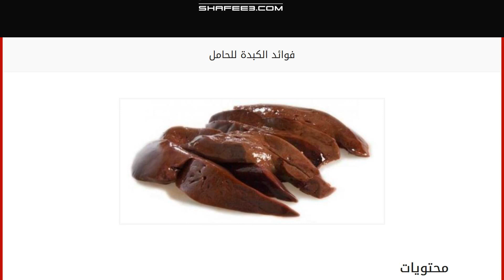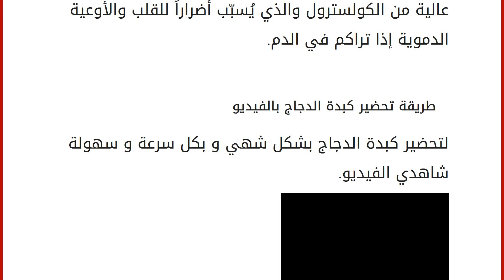فوائد الكبدة للحامل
محتويات
١ الكبدة
٢ فوائد الكبدة
٣ فوائد الكبدة للحامل
٤ طريقة تحضير كبدة الدجاج بالفيديو الكبدة
هي من أهمّ المأكولات الشعبيّة المُنتشرة في الوطن العربي سواءً كانت كبدة الخروف أو كبدة الدجاج، ولها العديد من طرق التحضير سواءً كانت شياً بالفرن أو قلياً بالزيت النباتي. تحتوي الكبدة على نسبةٍ قليلةٍ من الدهون والعديد من الأملاح المعدنية والمعادن والفيتامينات المختلفة وخاصة فيتامين ب12، لذلك ومن خلال هذا المقال سوف نتحدّث عن أهمّ الفوائد الصحية لتناول الكبدة لجسم الإنسان وخاصّةً للمرأة الحامل. فوائد الكبدة
تقي من الإصابة بفقر الدم أو الأنيميا؛ فهي تَحتوي على نسبةٍ مرتفعة من الحديد الذي يكوّن كميّةً كبيرة من كريات الدم الحمراء لتكوين الهيموغلوبين للدم، بالإضافة إلى ذلك فهي غنيّة بفيتامين ب2 والمهم لامتصاص الحديد والزنك والنحاس، وفيتامين أ وب6، وحمض الفوليك والمنغنيز.